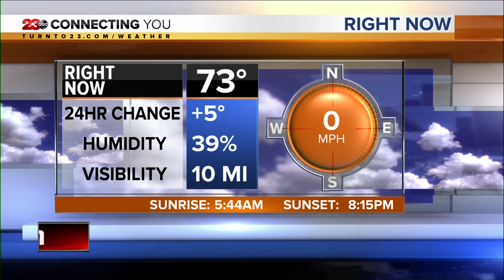Two men arrested in BPD SWAT standoff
Two men are now in custody after reports of shots fired lead to the BPD SWAT team surrounding a home in southeast Bakersfield.